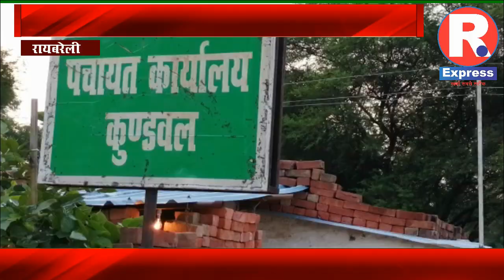रायबरेली- डबल मर्डर की सुलझी मिस्ट्री, चचेरी बहन ने ही उतारा था मासूमो को मौत के घाट